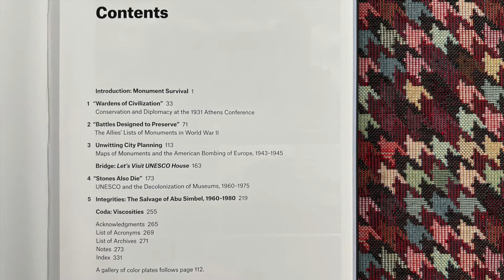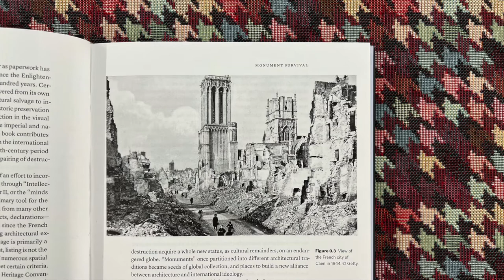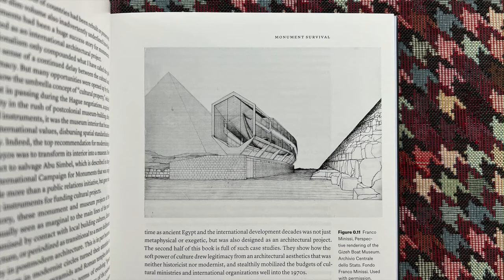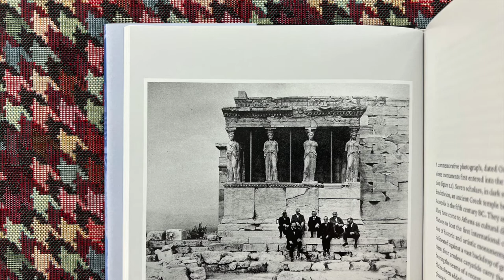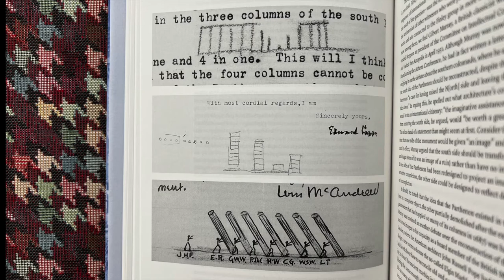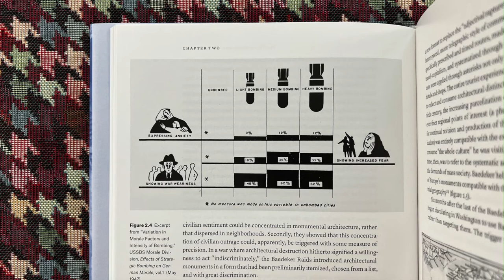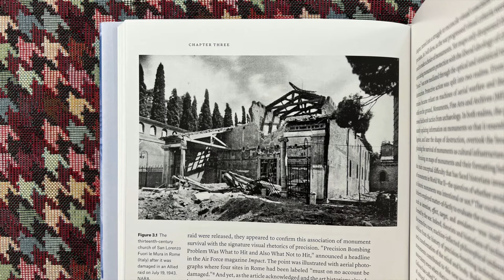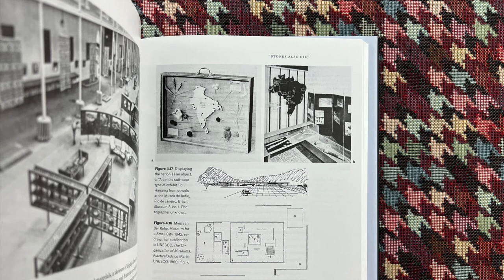Designs of Destruction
In this video I read from a book titled Designs of Destruction. The Making of Monuments in the Twentieth Century, by Lucia Allais, published by The University of Chicago Press

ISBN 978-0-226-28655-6